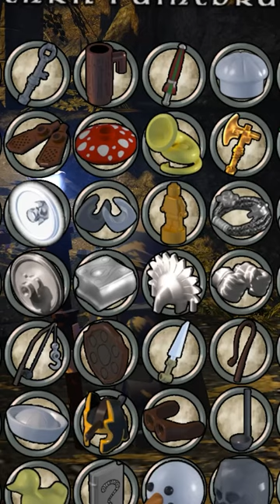My All Time Favourite LEGO Game!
From LEGO Star Wars to LEGO Marvel , Dimensions and more LEGO Game Clips from RuggedEagle.